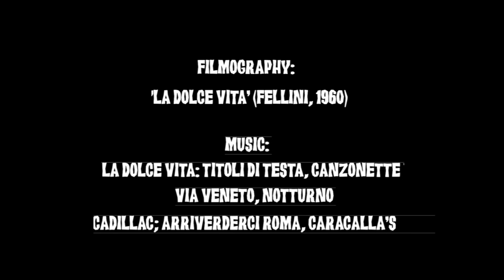How Marcello Mastroianni Uses His Hands In 'La Dolce Vita'